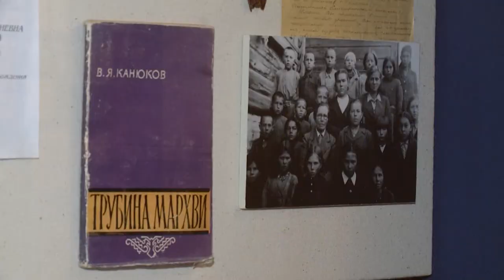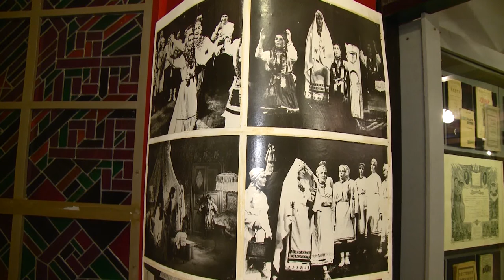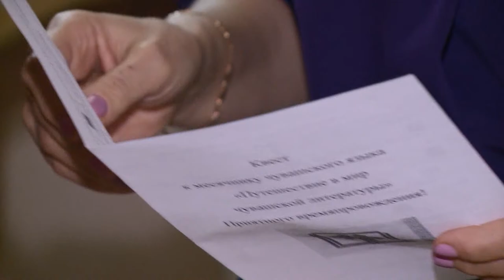Ачасем валли пуçватмăш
Шупашкарти литература музейĕнче пуçтарăннисем вара чăваш чĕлхине çеç мар, халăх историне те, ун йăли-йĕркине те пĕлнине çирĕплетрĕç. Кунта пуçватмăш-ăмăрту иртрĕ. Хăйне евĕрлĕ квест шкул ачисене уйрăмах килĕшрĕ. Ыйтусене хуравланипе пĕрлех вĕсем музей экспоначĕсене те хаваспах тишкерчĕç.